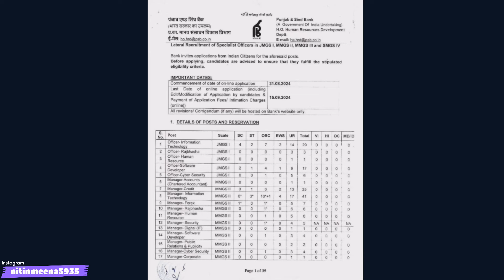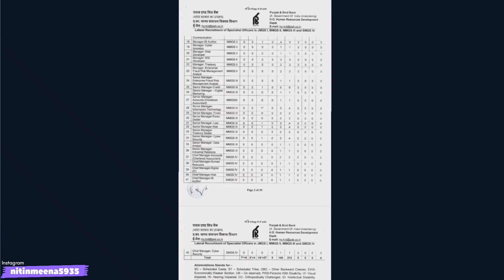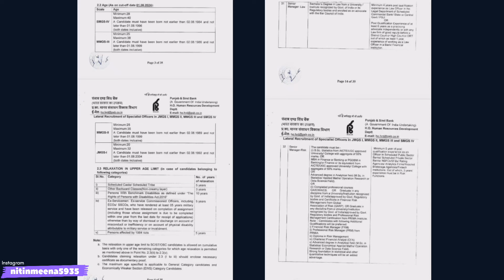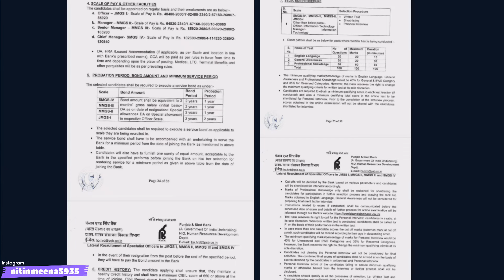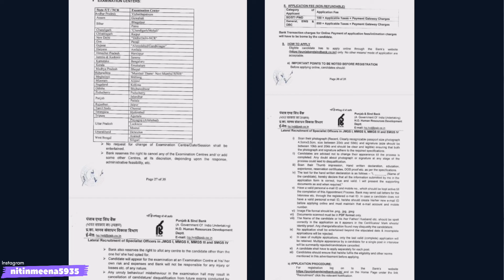Manager LAW Vacancy 2024 || BANK|| Permanent LLB JOB || Salary 100000+ || Total Post 213